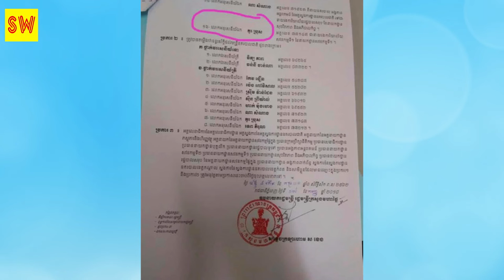ខ្លាំងបាត់ ! មួយគ្រួសារលោក លោកផ្កាយ៤ ធឹម សុផា មានស័ក្កពាក់លើស្មារគ្រប់ៗគ្នាទាំងមិនទាន់គ្រប់អាយុ